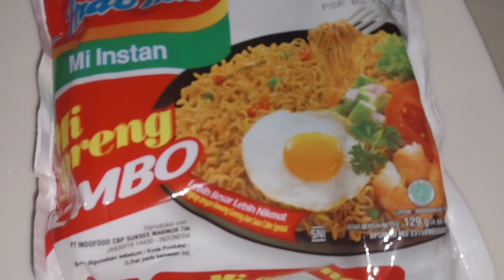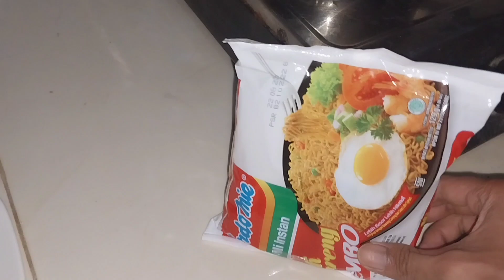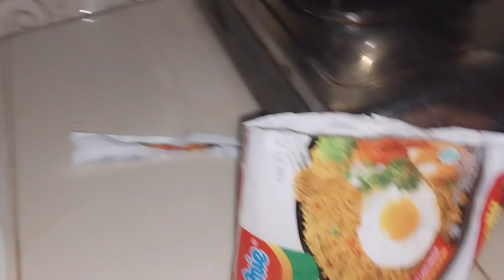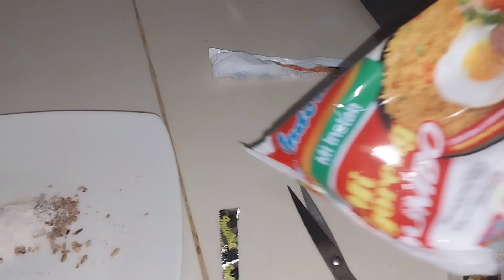CARA MEREBUS MIE GORENG DI TAHUN 2023